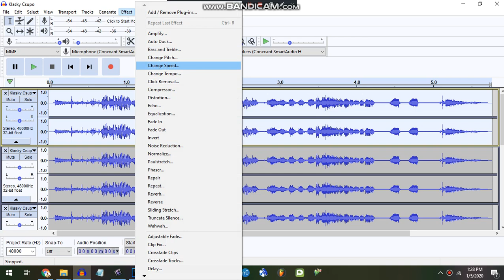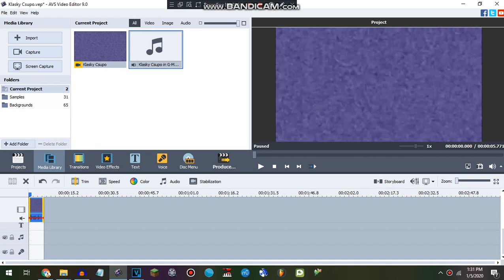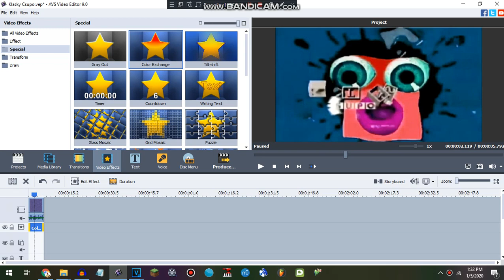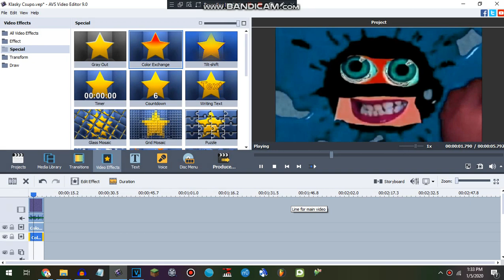How to make G-Major 12 on Audacity and AVS Video Editor